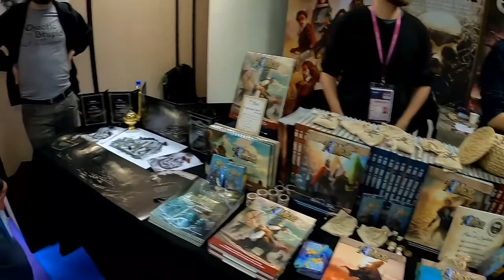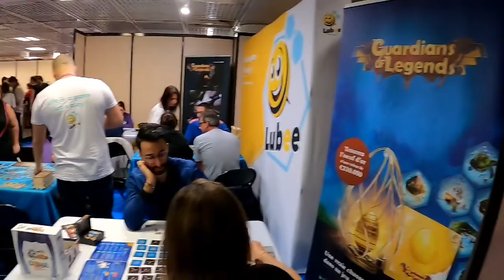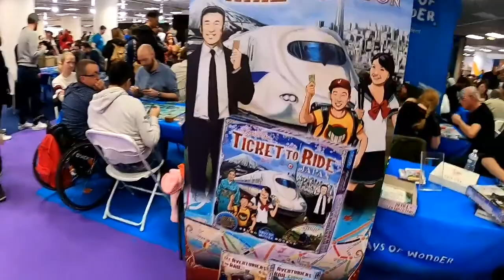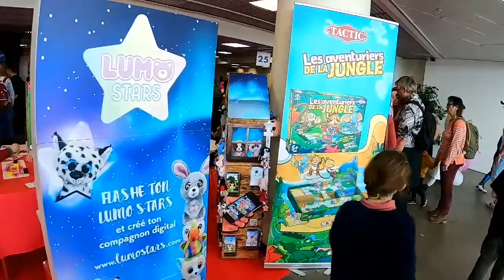Cannes festival international des jeux 2020, balade dans les allées du côté des jeux pour adultes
Ballade dès notre arrivée dans les allées des jeux experts, de simulation et de figurines. En faite tout le côté droit du salon. C'est juste un passage pour regarder mais on s attardé pas car il n'a pas d intérêt pour nous. Nous sommes venu pour les jeux enfants et l après midi n était deja pas suffisant pour voir tout ce qui nous interessait.